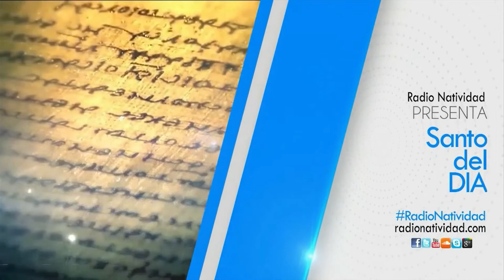SANTO DEL DÍA Miércoles, (23/03/2022) Fr. Juan Duque, odm